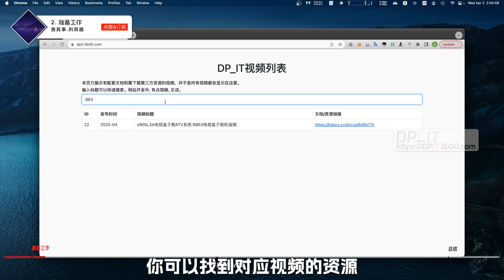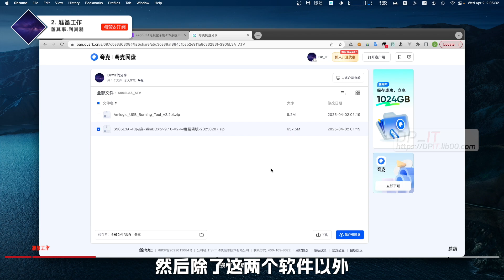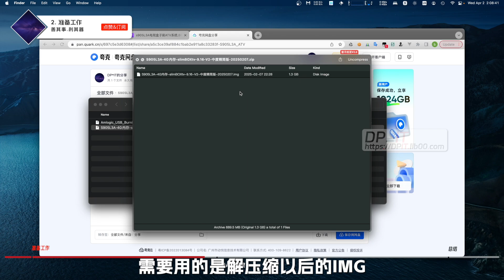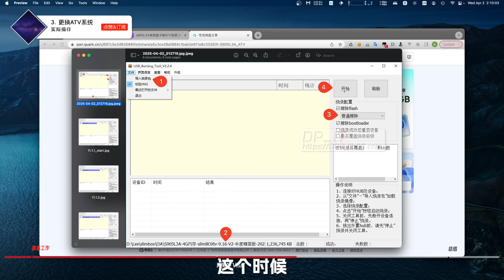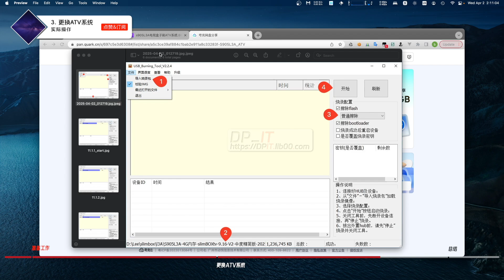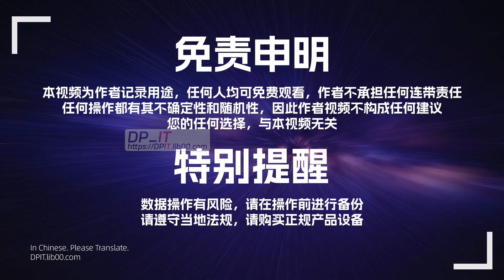中兴B863电视盒子s905L3A更换ATV系统刷机指南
安卓电视盒子中兴B863AV3.1-M2刷ATV系统的步骤，原理上对所有s905L3A都适用，包括准备阶段，刷机，开机测试等流程。